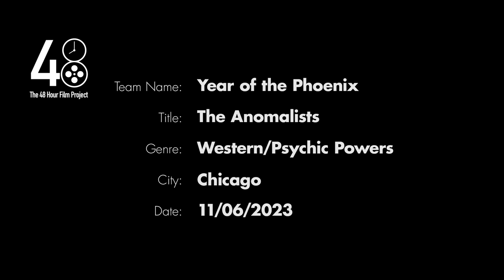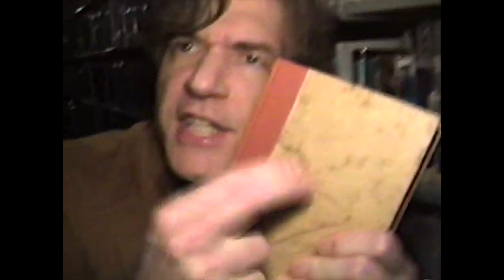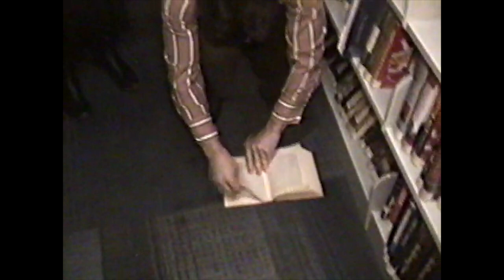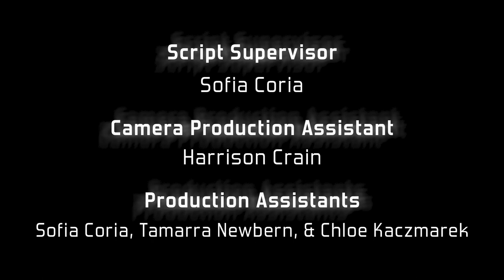The Anomalists - Four Points Film Project 2023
The Anomalists - Two amateur paranormal researchers investigate their local library, only to find something far stranger than they ever could've imagined.

We decided to wrangle up some talented people together to throw a film together within 3 days, for this year's Four Points Film Project.

For this annual competition, participating teams have 77 hours to write, capture, edit, score, and submit a short film. A handful of elements are assigned, including 2 randomly selected genres from which you can select 1, or combine both.

For this year's competition, we were assigned:

GENRE: Western/Psychic Powers
CHARACTER NAME: Chevy or Cheryl Heaslett, Safety Inspector
PROP: Uncooked spaghetti
LINE OF DIALOGUE: "That person over there is up to something."

- CAST -

Chevy Heaslett: Phil Aman
Cheryl Heaslett: Jules Reid
Ernest Holström: Carson Shofner
Eliza Holström: Katie O'Neill
King Greed: Igz Kincaid

- CREW -

Writer/Director: Craig Bass
Producers: Lydia Koranda, Katie Adams
1st AD: Max Lester
Director of Photography: Nick Helfers
Camera Operator: Erica Shae
Gaffer: Beck Potucek
Key Grip: Steven Brown
Grip: Chris Bongat
Production Sound: Jake Helmen, Will Cooper
Sound Mixing: Chris Bongat
Editor: Drew Van Weelden
Assistant Editor: Max Lester
Camera Assistant: Chloe Kaczmarek
Script Supervisor: Sofia Coria
Camera Production Assistant: Harrison Crain
Production Assistants: Sofia Coria, Tamarra Newbern, Chloe Kaczmarek
BTS Photography: Kyle Bice

Special Thanks: Anthony Paparo, John Scaletta, Kimberly Coughran, Linda Sokol Francis Brookfield Library, Lost Eras

In Memory of Arthur Williams, who always made the library a fun place to be.